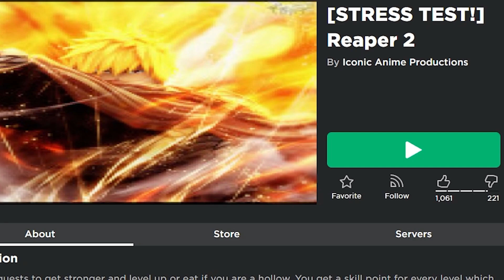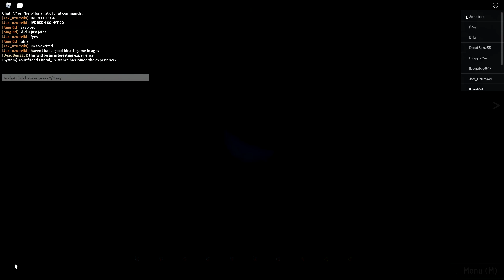This NEW Fun Roblox Anime Game Is NOW OUT!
Intro Made By 〗BotheringMeAgain (BMA)